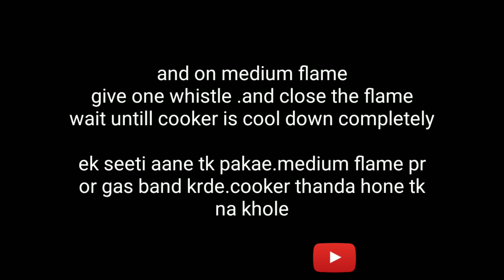Chicken gravy recipe |so simple chicken gravy recipe by Mas cooks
Hello viewers
..after a long period... Sharing very useful and tasty recipe 😃its quick and simple recipe. Try this once.. Every one will love the taste...